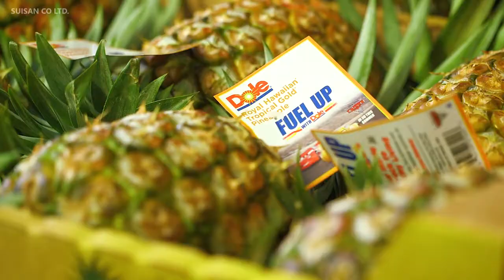Suisan Celebrates 110 Years With Sheldon Simeon Poke (Sept. 7, 2017)